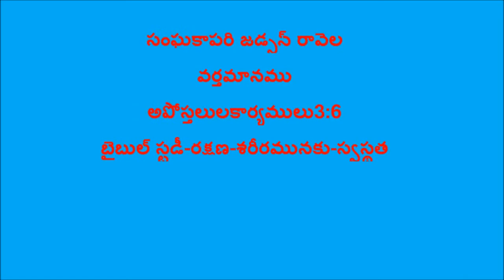BIBLE STUDY INTERCESSORY PRAYERS-SIN- SALVATION